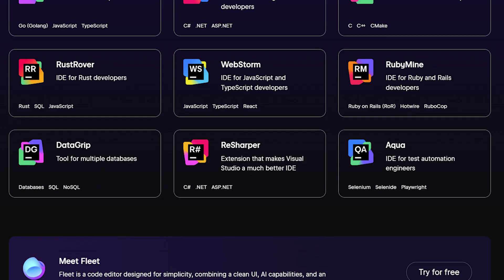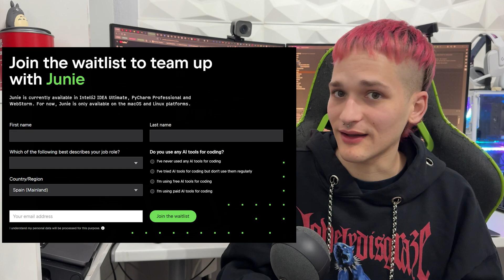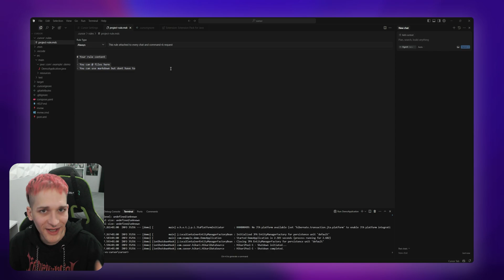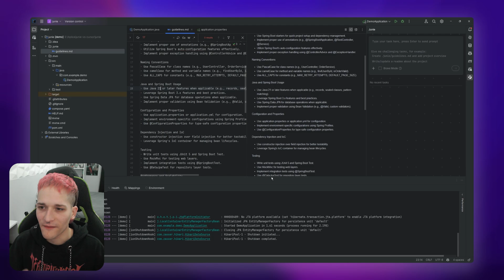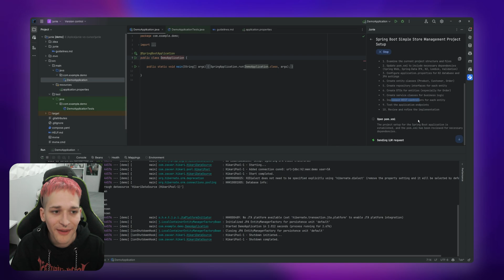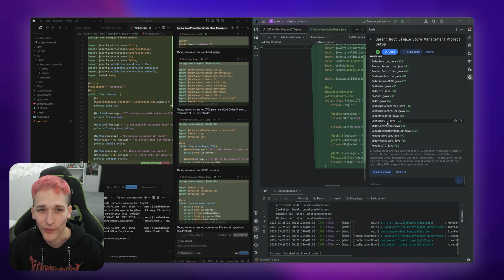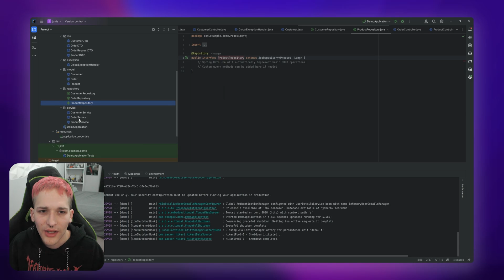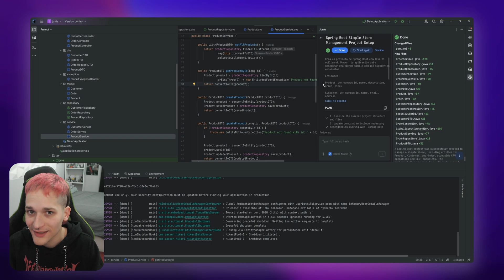¿El sustituto de Cursor? 🧠 JUNIE, la nueva IA de JetBrains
En este video os presento Junie, el nuevo agente autónomo integrado en el IDE de Jetbrains. ¿Será capaz de superar a cursor? ¿Cuales son sus pros y sus contras? en el video lo analizaremos todo para daros una respuesta!

Setup que utilizo:
Monitor vertical
Soporte portatil

00:00 Intro
00:52 Que es Junie
02:27 Características de Junie
05:19 Configurando las reglas en Junie y Cursor
07:38 Comparando Junie con Cursor
17:45 Conclusión